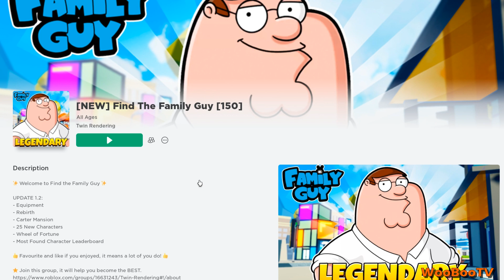Find The Family Guy (Roblox) - Part 2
Tänään jatkan piilotettujen Family Guy-hahmojen etsintää. Hahmoja on pelissä 150, joten hommaa riittää mutta kuinka monta löydän? Tämä on part 2.